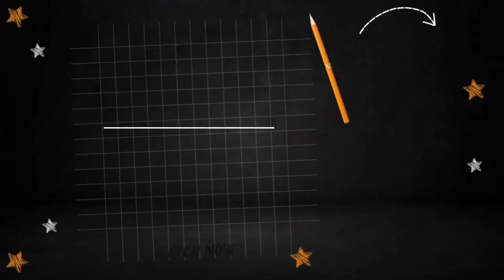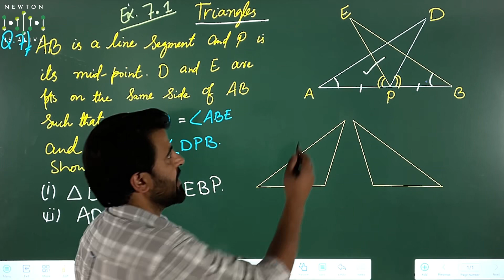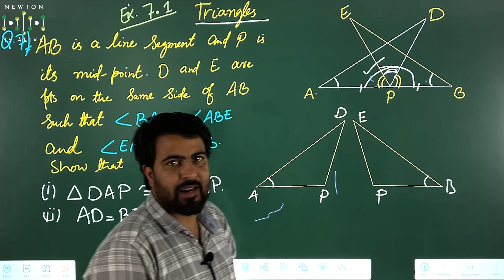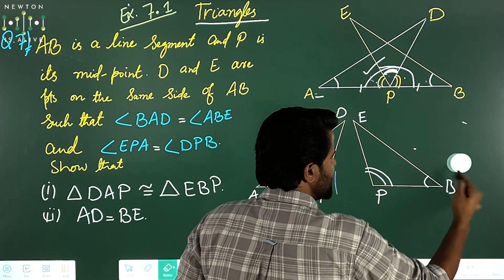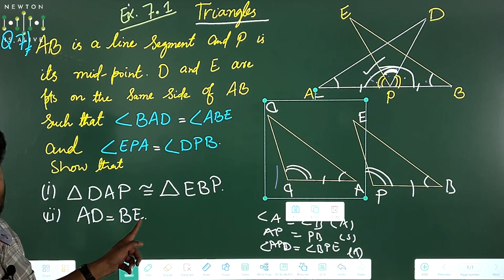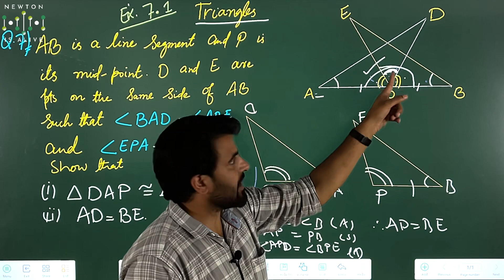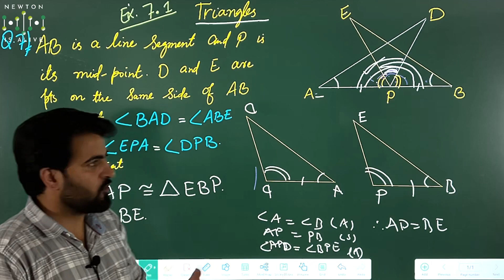Lecture 7 | Exercise 7.1 (Q.7) | Triangles | Class 9 | Maths | Foundation | NCERT | Newton Is Alive!